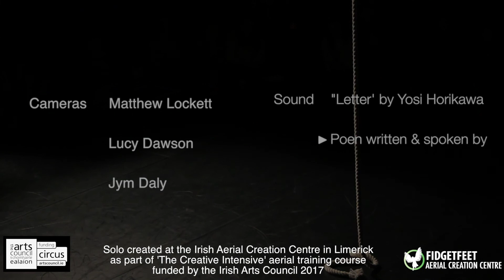Willow Vidal-Hall - Imbalance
A piece called 'Imbalance', created at the Irish Aerial Creation Centre 2017 during the 'Creative Intensive.  Music by Yosi Horikawa, called 'Letter', words written and spoken by Sophie Leseberg Smith.